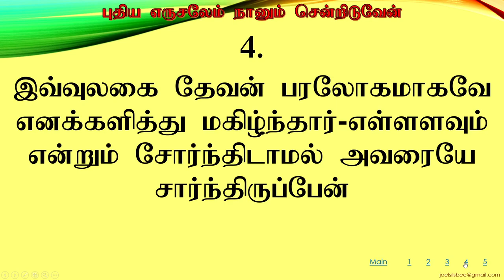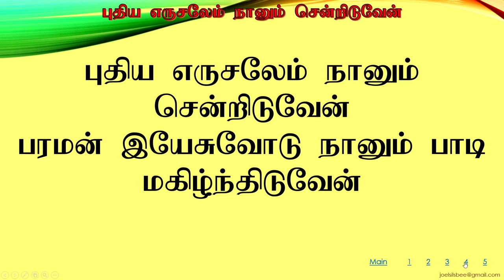பாடல் : புதிய எருசலேம் நானும் சென்றிடுவேன்